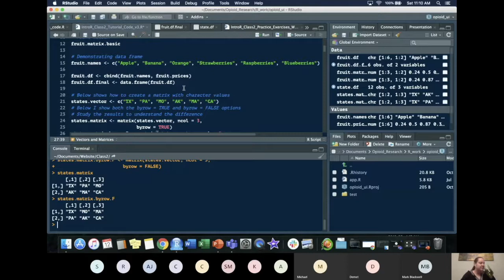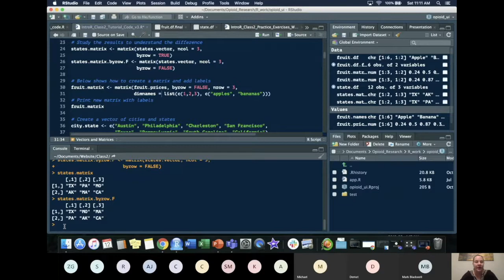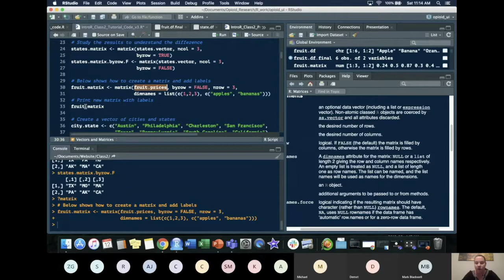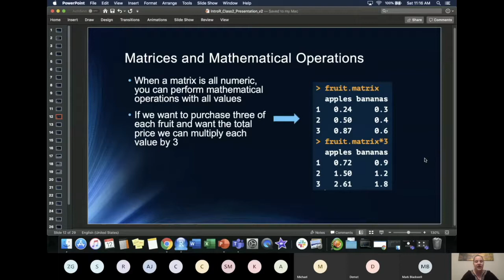Matrices in R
This video provides an overview of what matrices are, how they are used, and how to build matrices in R. Code, data, and slides available